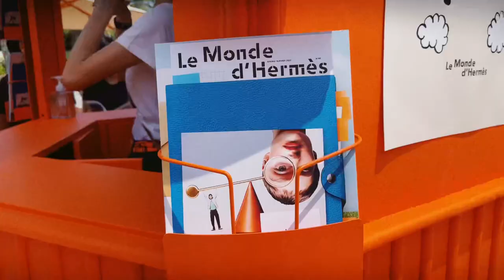The Monde d’Hermes Kiosk Pop-up from 12 - 16 May!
A nice little Hermes pop-up located just outside of Marina Bay Sands Shoppes at the Events Plaza. There are also freebies for visitors! Some items include the printed magazine Le Monde D’Hermes, an orange bag, mini potted plants and cold brew coffee.

However do note that you should be there very early to receive these freebies. I was there at around 1pm and was told to come back tomorrow morning if I wanted any of the items as there were people who waited for several hours ahead of me to get them.

Indeed an interesting and eye catching concept as well as a nice opportunity to take some Instagram-worthy photos!